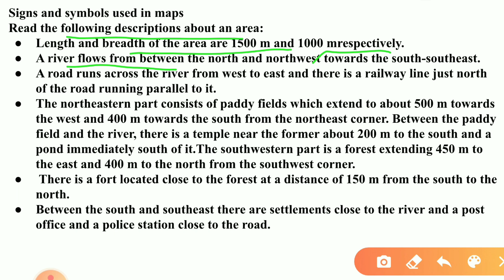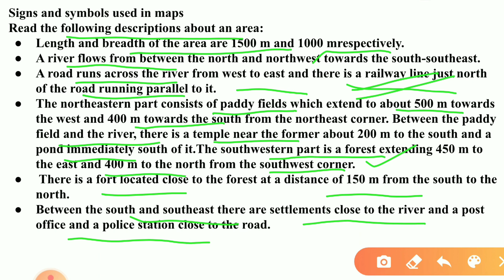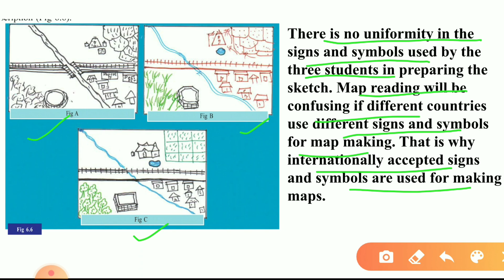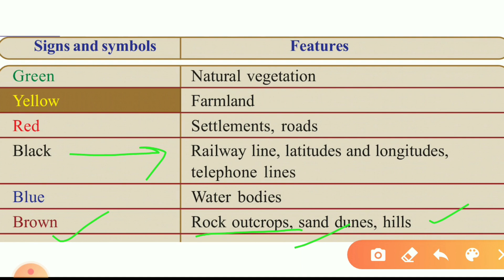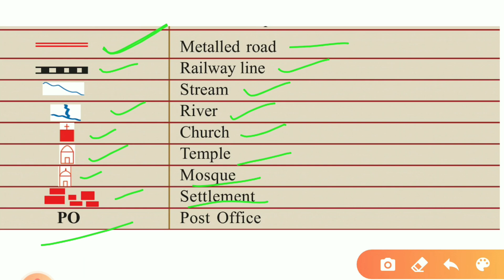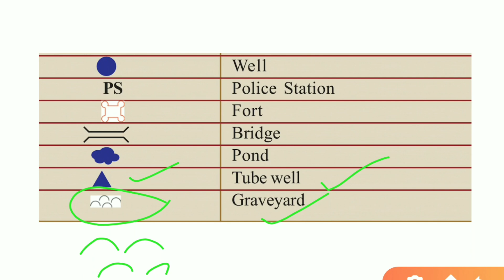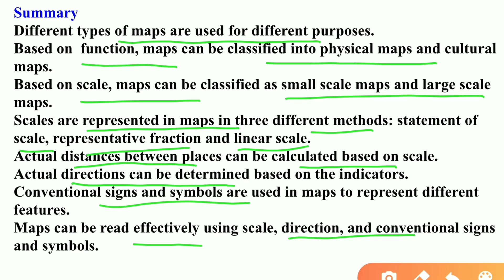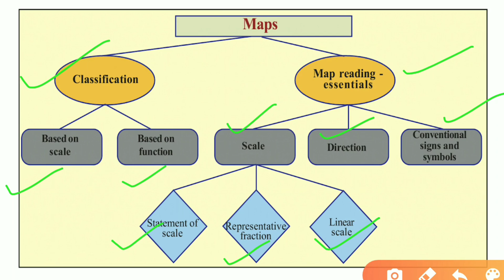SCERT Class 8 Social Science Chapter 6 Reading Maps Part 6/ Signs and Symbols in Maps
Conventional signs and symbols in maps